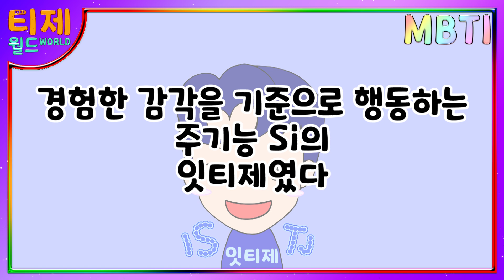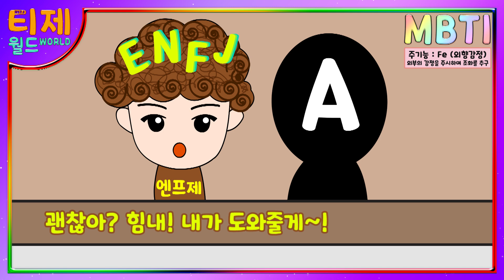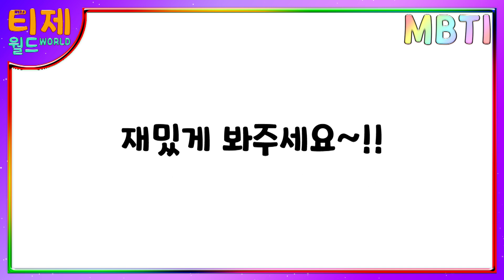[MBTI 유형별] 주기능으로 알아보는 MBTI 특징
[재미로 보는 MBTI 유형별 만화] 81편 - 주기능으로 알아보는 MBTI 특징

INTJ INFJ ENTP ENFP ESFP ESTP ISFJ ISTJ ESTJ ENTJ INTP ISTP ENFJ ESFJ ISFP INFP
인티제 인프제 엔팁 엔프피 엣프피 엣팁 잇프제 잇티제 엣티제 엔티제 인팁 잇팁 엔프제 엣프제 잇프피 인프피